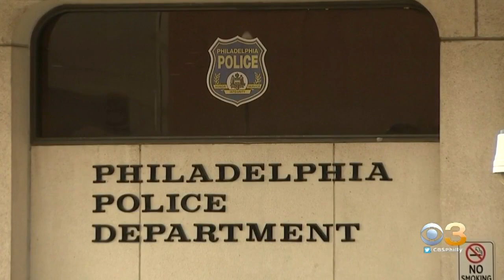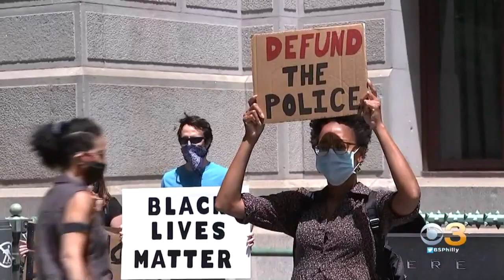Philadelphia City Council Poised To Divest Funding From Police In New Budget